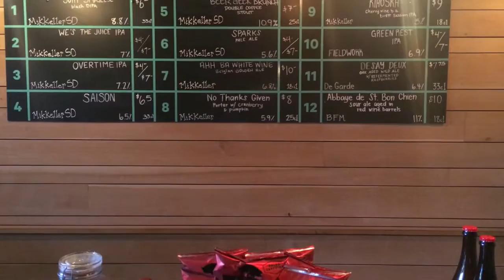Episode 12 - Mikkeller Tasting Room & Bottle Shop (Oakland) - Red & White Christmas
MIKKELLLER XMAS BEER CLAENDAR VIDEO SPECIAL.
24 very different beers, presented by 24 very different MIKKELLER locations around the world. Bringing you Christmas their way.
Episode 12 - Mikkeller Tasting Room & Bottle Shop - Red & White Christmas